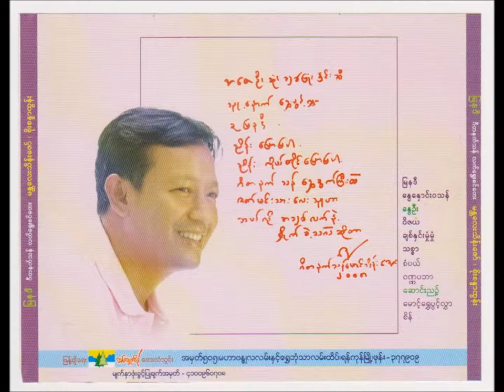ေႏြေႏွာင္း ဝသန္ (nway nhaung wa than) HD Version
ေႏြေႏွာင္း ဝသန္
မႏၱေလးသိန္းေဇာ္